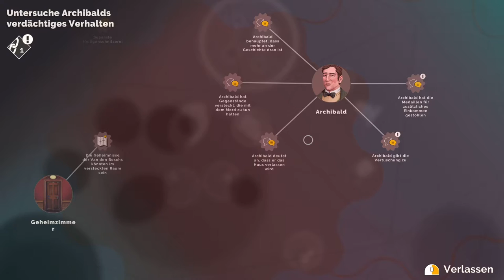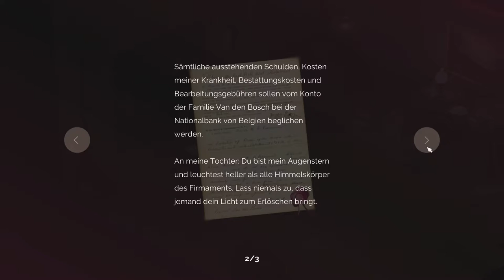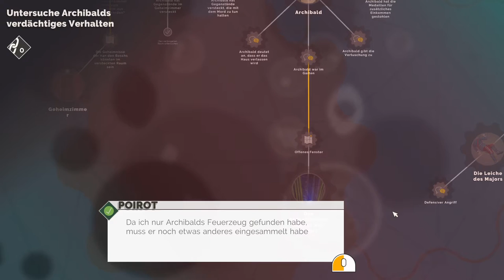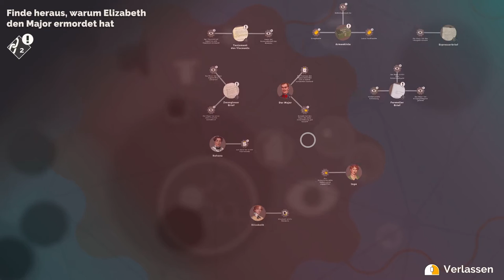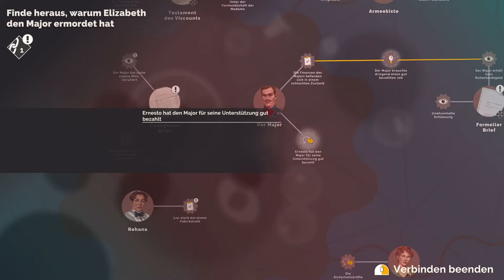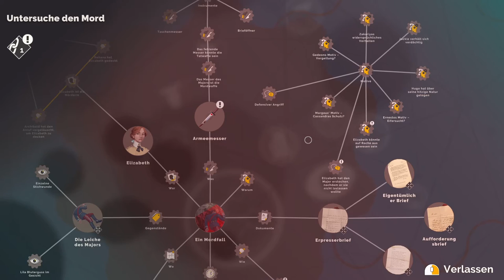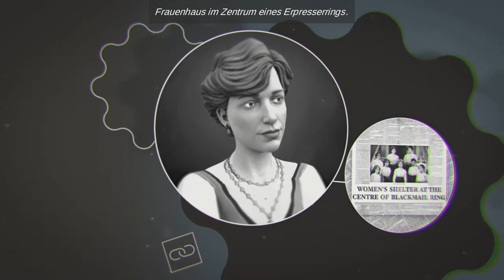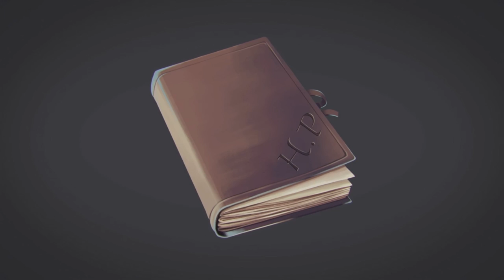Let´s Play! Agatha Christie - Hercule Poirot: The First Cases- Kapitel 8 + 9 mit Ende (Full HD)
Entdecken Sie eine unerzählte Kriminalgeschichte aus der geheimnisvollen Jugend des berühmten Detektivs Hercule Poirot.